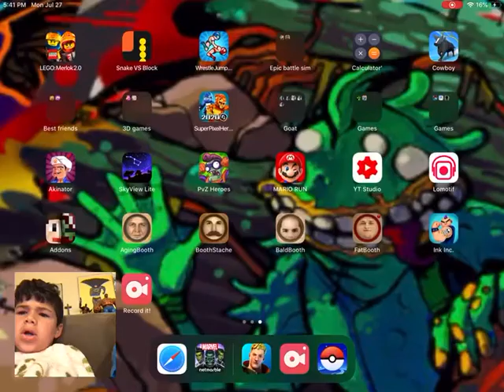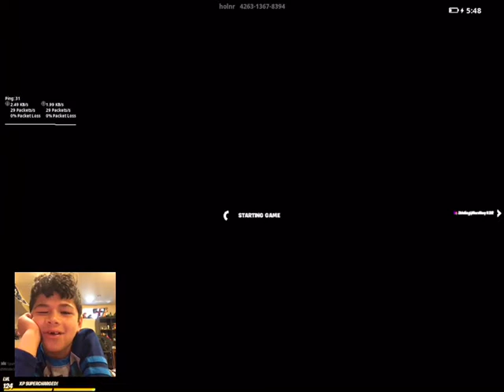Fortnite black ops